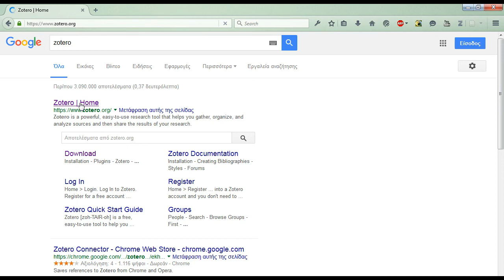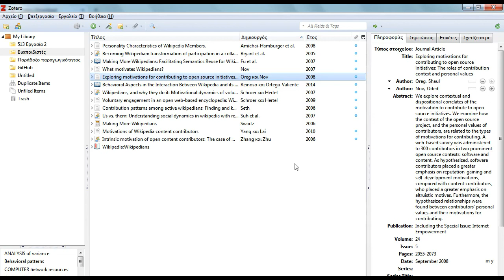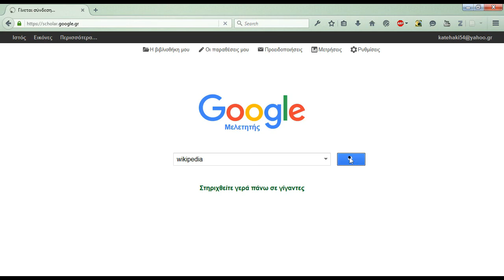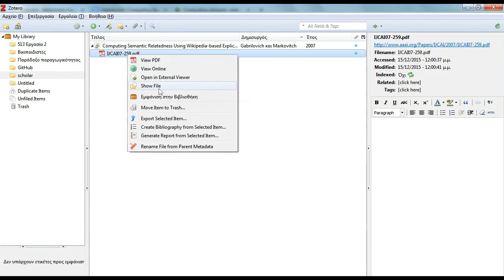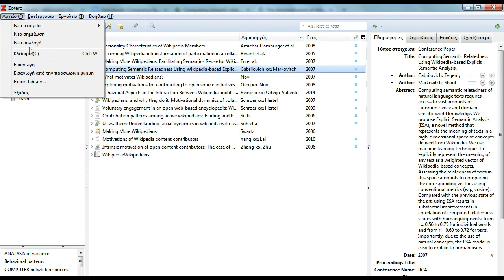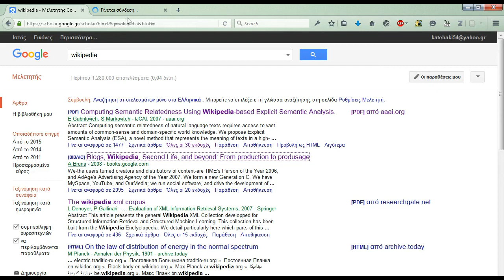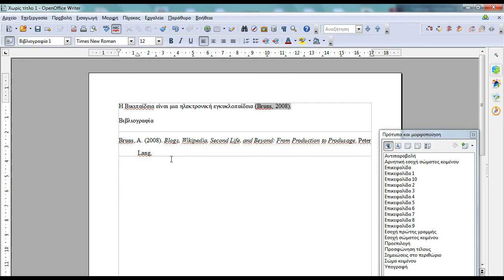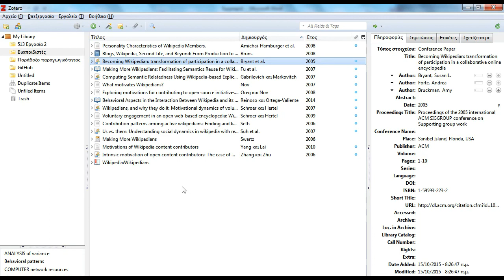Διαχείριση βιβλιογραφίας με το Zotero για εργασίες (turorial)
Ένα σχεδόν πλήρες tutorial για διαχείριση βιβλιογραφίας με το ελεύθερο λογισμικό Zotero. Απευθύνεται σε παντός είδους φοιτητές (μεταπτυχιακούς, διδακτορικούς, ανοικτών πανεπιστήμιων) και ερευνητές γενικά.

Η βιβλιογραφία τύπου APA γίνεται παιχνιδάκι!

Ενότητες:
├─ 1:28 Εγκατάσταση
├─ 8:45 Βασική χρήση
├─ 11:02 Εισαγωγή βιβλιογραφίας από διαδικτυακές βιβλιοθήκες συγγραμμάτων
└┬ 24:16 Διάφορες μαγκιές!
░├─ Εύκολη εισαγωγή συγγραμμάτων με το πρόσθετο για Firefox
░└┬ Εύκολη εισαγωγή παραπομπών με πρόσθετα για δημοφιλείς επεξεργαστές κειμένου:
░░├─ OpenOffice
░░├─ LibreOffice
░░└─ MS Word

Η σύλληψη του βίντεο έγινε με το λογισμικό ανοικτού κώδικα Screencast Capture Lite